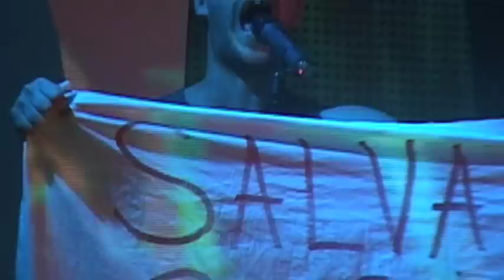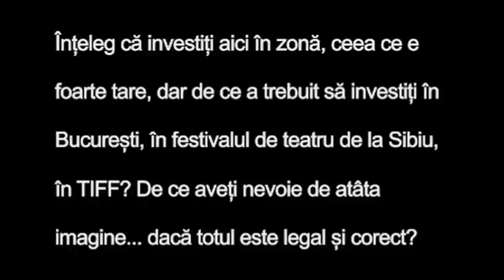Rosia Montana - pe linie fizică și pe linie politică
„Roşia Montană/pe linie fizică şi pe linie politică" a fost desemnat drept cel
mai bun spectacol al secţiunii competiţionale a Festivalulului Dramaturgiei
Româneşti (FDR) de la Timişoara.
Compus din „trei oameni care trăiesc în trei ţări diferite, niciunul din
România, şi care nu s-au mai întâlnit niciodată până acum, dar împărtăşesc o
viziune comună asupra teatrului", după cum l-a definit actorul canadian Tony
Nardi, primul juriu exclusiv internaţional al FDR a optat pentru„Roşia
montantă/pe linie fizică şi pe linie politică". Spectacolul este regizat de Radu
Apostol, Gianina Cărbunariu şi Andreea Vălean, pe texte de Peca Ştefan, Gianina
Cărbunariu şi Andreea Vălean, producţie a Teatrului Maghiar de Stat Cluj şi
dramAcum.
Juriul a fost format din: Romana Maliti, vice-director, international relations
manager International Theatre Festival Divadelna Nitra (Slovakia), Tony Nardi,
actor, playwright, director and producer (Canada), Christian Papke, director
(Austria).

Spectacolul este o succesiune de poveşti bazate pe realitatea contradictorie (de
multe ori paradoxală) de la Roşia Montană -- care de 15 ani reprezintă un
adevărat experiment social, dar şi o imensă dilemă politică, economică, socială
şi de media. Roşia Montană este, la o scară mai mică, o oglindă a societăţii
româneşti din momentul de faţă.  Scenele încearcă, prin ficţiune, să surprindă
această realitate contradictorie "pe linie fizică şi pe linie politică", să pună
în discuţie aspecte ale controversei Roşia Montană care nu au apărut acum pe
scena de teatru. De la aspectele politice, publice până la poveşti ale oamenilor
din prezentul şi trecutul Roşiei Montane, toţi puşi faţă în faţă cu o Mare
Ofertă, "Roşia Montană/Pe linie fizică şi pe linie politică" combină diferite
genuri de teatru -- de la teatru clasic, musical până la performance -- pentru a
crea o poveste relevantă pentru prezentul şi viitorul Roşiei Montane. Întrebarea
cea mai interesantă este cum vom reuşi să rezolvăm această dilemă în viitor, ca
stat şi naţiune. Este o poveste despre mulţi, foarte mulţi bani, imense interese
politice şi corporatiste, şi un arhiprezent "pact cu diavolul", de la cei mai
înalţi demnitari la roşienii obişnuiţi. Dar este o poveste care nu îi priveşte
doar pe roşieni, ci pe noi toţi.

Vă aşteptăm la Teatrul Maghiar din Cluj, Marţi, 7 iunie, ora 19.00